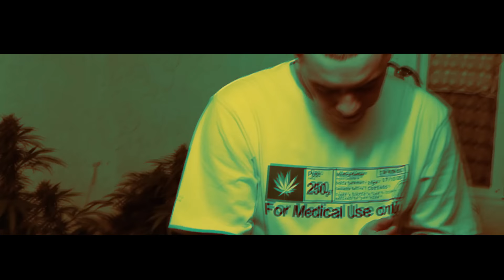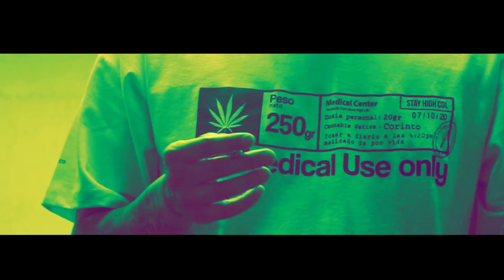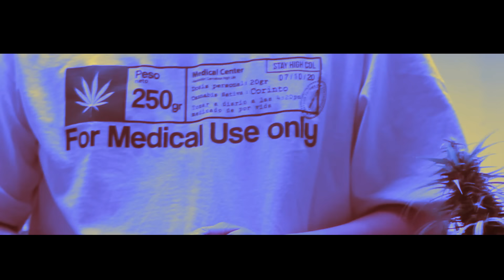Doble Zeta / La Viña del Leño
Prod: DobleZeta
Master: Granuggio